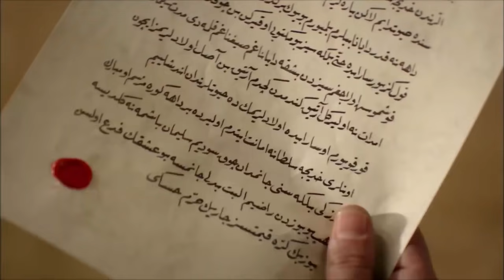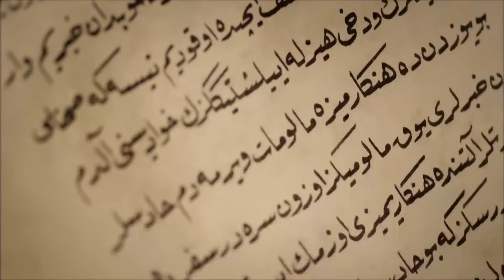Влог Дворца 44 | "ОГОНЬ"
Как я столкнуась с Паргалы? Какова была реакция моего Сулеймана, когда он увидел мое лицо? Как Сулейман защитил меня от Валиде Султан?